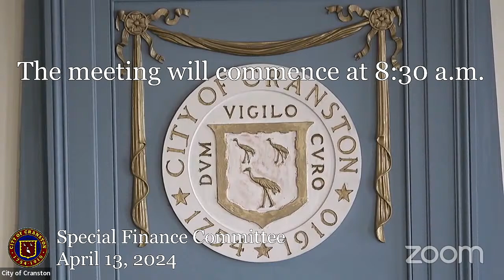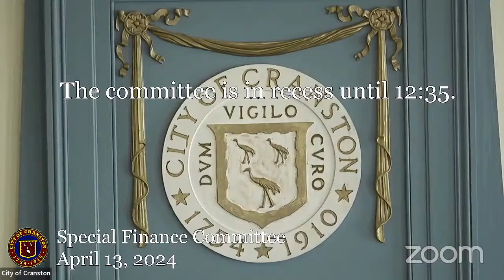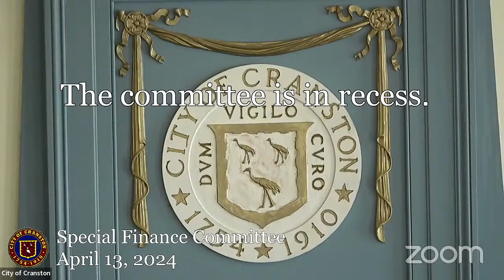April 13, 2024, Special Finance Committee Meeting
Special Finance Committee